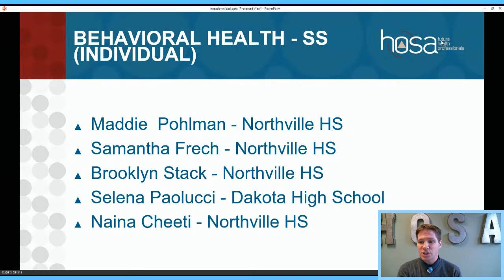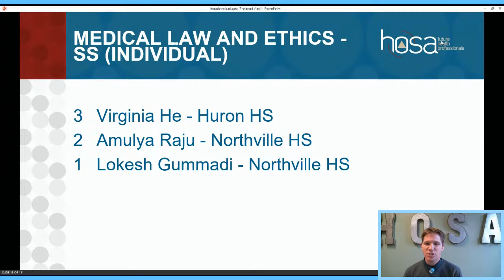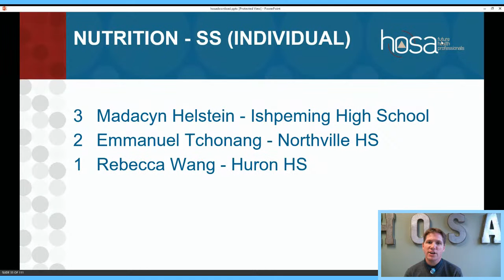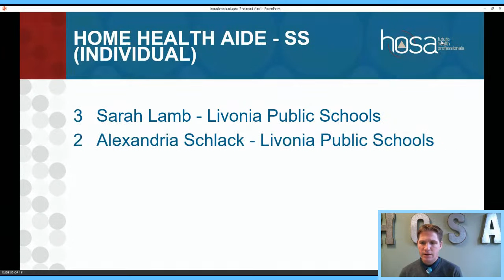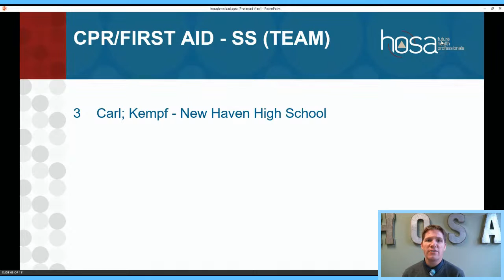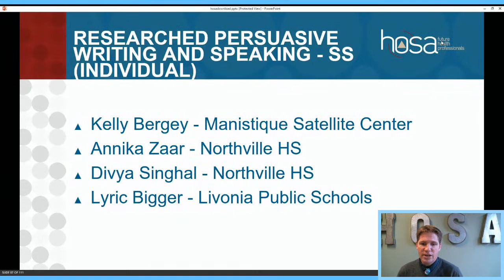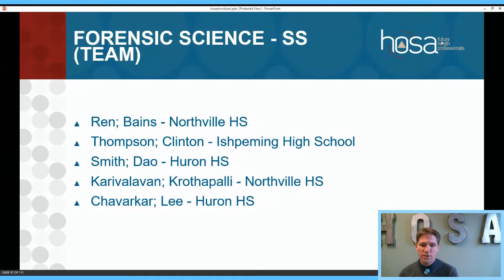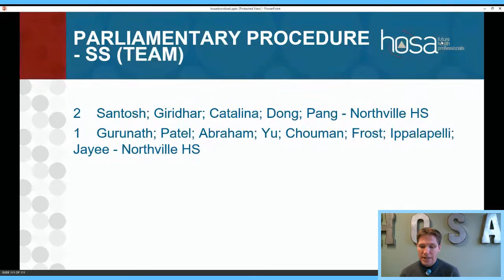Region 14 2020-2021 Michigan HOSA Regional Leadership Conference Finalists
Region 14 Awards